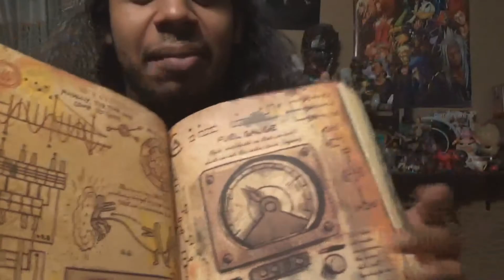I CAN SEE HOW SCROOGE COULD PUSH OTHERS AWAY | Impossible summit of mt Never-rest | DT REVIEW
Fox: Or inspire others to be stubborn

Music/ Sound Effects:

Teknoaxe

RHONDRI MCDONAGH - DRUNKEN SAILOR Intrumental

Mattia Cepelli

Maggie Bee

Ourmusicbox

Nina's Channel- Cricket sounds

Flump1186- Slam effect

Angry Bullet 2

Audio Productions -Splat